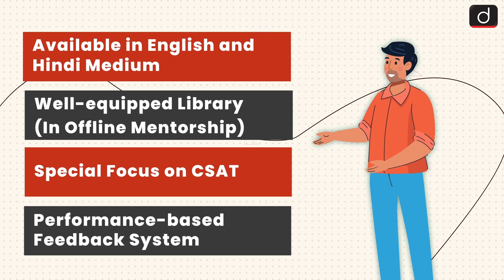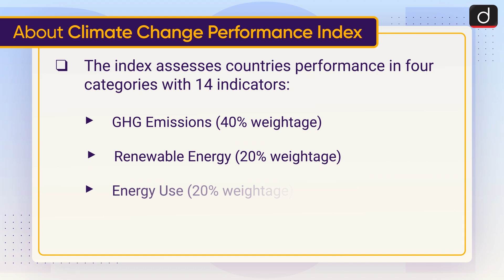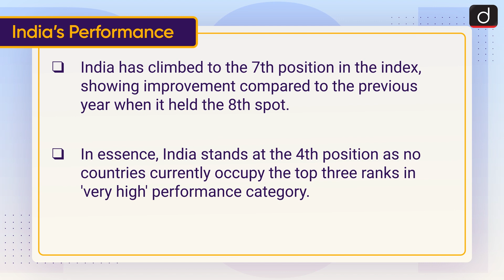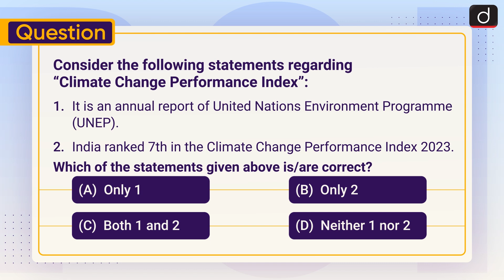Climate Change Performance Index 2024 Environment Indices | To The Point Drishti IAS English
This video covers the given topic, ‘Climate Change Performance Index 2024’ in the following structure:

About Climate Change Performance Index

Climate Change Performance Index-2024